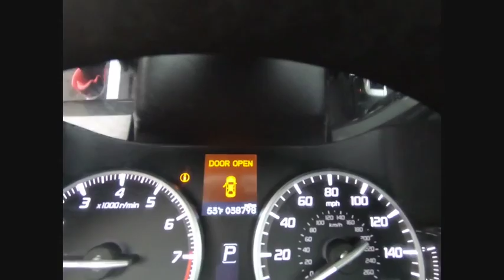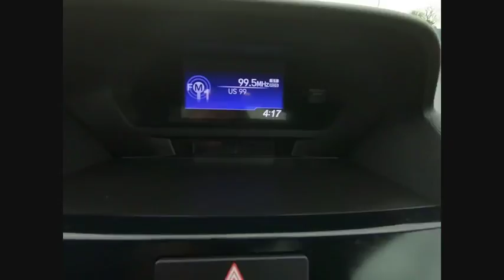2017 Acura ILX Oak Lawn IL PPP9073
2017 Acura ILX 2.4L